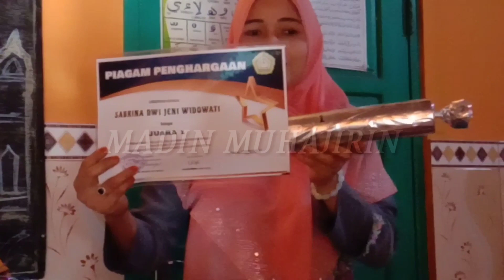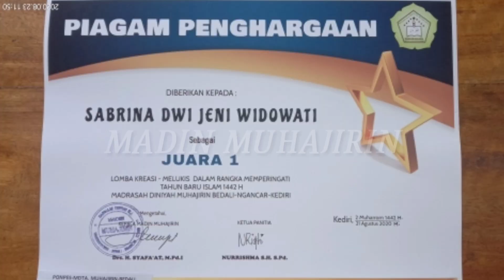PENGUMUMAN PEMENANG LOMBA MADIN MUHAJIRIN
Assalamu'alaikum
Ukhti sholihah wa akhi sholih,, hari ini kami umumkan pemenang lomba dalam rangka memperingati tahun baru islam 1442H
Untuk itu tonton sampai selesai yaa
Terimakasih